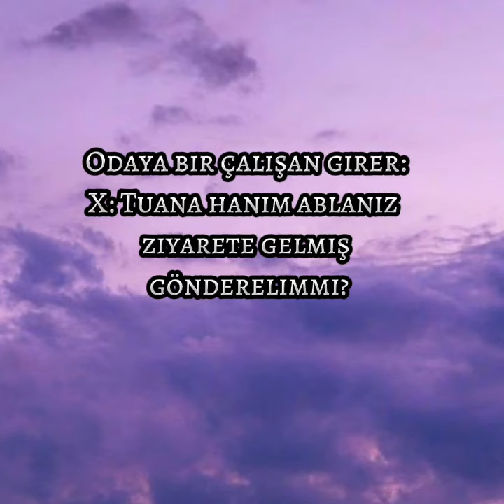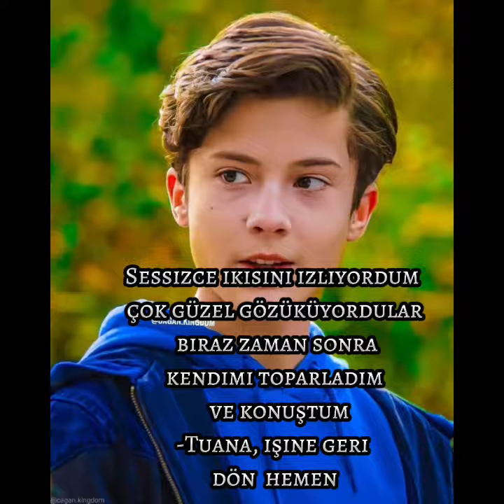❣Şakasına Aşk❣ÇağTu dizisi 1.Bölüm keşfet keşfetteyiz ~Rüya